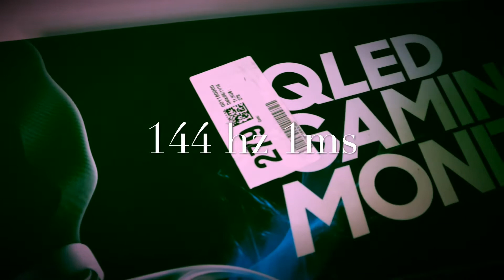UNBOXING GAMING MONITOR 27" | 1080p 144hz 1ms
Samsung Gaming Monitor Curved 144hz 1ms